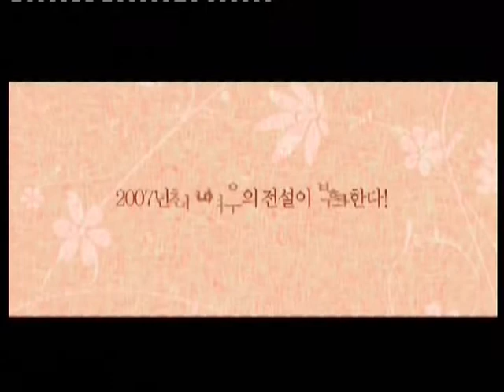Yobi, the Five Tailed Fox - Trailer